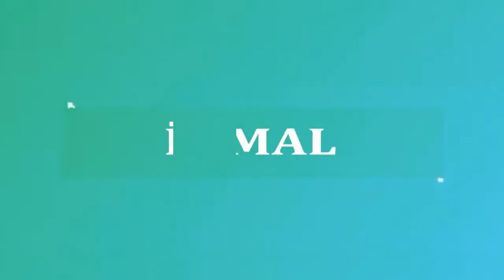"Milyonçular ölkəsi, Dilənçilər VƏTƏNİ... Ya Şeyx, mülk Allahındır AXI!" - Arzu Sayadoğlu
Kanal13-ün efirində Arzu Sayadoğlunun təqdimatında İç Mal proqramı.
Arzu Sayadoğlu rüşvətxor məmurları sərt tənqid edir.

Əgər mənə bildirmək istədiyin mövzu varsa, arzusayadoglu hash tagları ilə bunu bildirə bilərsən...

►  ALT YAZISI Əlavə Elmək üçün:

► ► İzləməyinizi MÜTLƏQ Tövsiyə Etdiyim 9 Videom:

► GERÇƏKSİNİZ, ya SİMULYASİYA? - Gerçəklik gerçəkdir?
► 1 Qramı ≈1 MİLYARD DOLLAR! - FRANSİUM
► İNANILMAZDIR: Qramı 160 MİLYON DOLLAR! -Fullerenes

Salam. Mən - Arzu Sayadoğlu. "Youtube" kanalımda bir-birindən ilginc, qəribə və maraqlı mövzular hazırlayıram. Məqsədim insanları bilgiləndirmək və yüksek intellektual üfüqlərə yetişdirmək. Müsbət mesajlarınızı oxumaq və bundan stimul almaq isə ovqatımı daha da yüsəklərə qaldırır.

Kanalda cavabını bilmədiyimiz, ya bildiyimizi sandığımız, xəyal edə bilmədiyimiz suallara cavablar arayıram.
Bu kanal maraqda qalmağınızı və üstün düşünməyə zaman ayırmağınız üçündür.

Mənə hər hansısa təklif və önəriləriniz varsa, yazmaqdan çəkinməyin. Maraq göstərib oxuyuram.